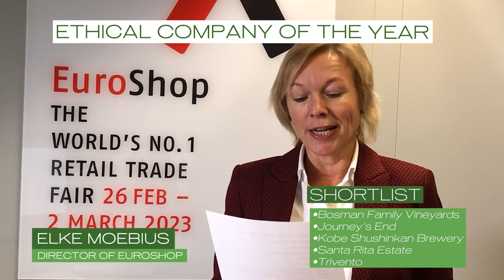The Drinks Business Green Awards 2020 - Virtual Ceremony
Our editor-in-chief, Patrick Schmitt MW, announces the results of The Green Awards 2020 from The Treehouse Hotel in London, UK.

AWARDS:
1:24 - Logistics and Supply Chain Green Initative
2:07 - Best Green Launch
3:07 - Green Packaging Awards
4:45 - Best Organic Initative
6:00 - Renewable Energy Implenation Award
6:40 - Water Management Award
7:23 - Best Green Initiative
8:08 - Amorim Sustainability Award
10:50 - Amorim Biodiversity Award
12:20 - Ethical Company of the Year
13:40 - Green Company of the Year
15:30 - Green Retailer of the Year
16:13 - Green Personality of the Year